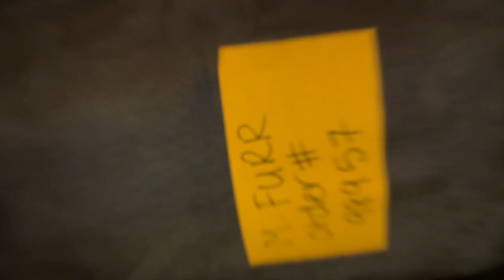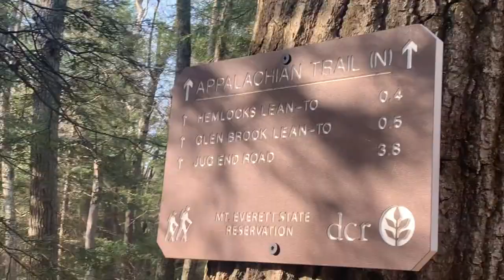day in a life of a berkshire student week 3